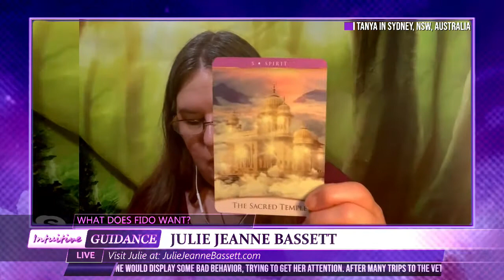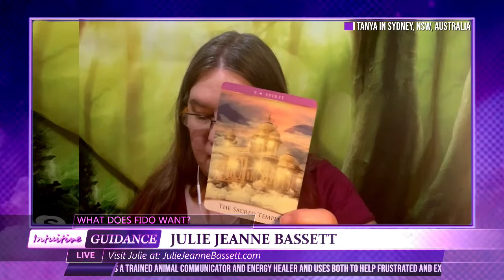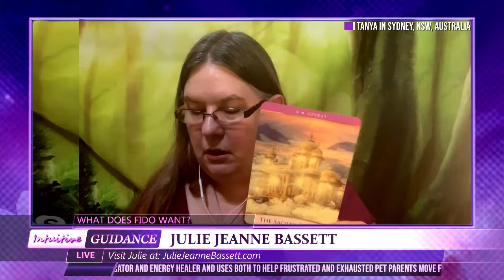What Does Fido Want? - August 26, 2021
Show: What Does Fido Want?
Host: Julie Jeanne Bassett
Date: August 26, 2021
Time: Thursdays at 8:15pm US Eastern Time